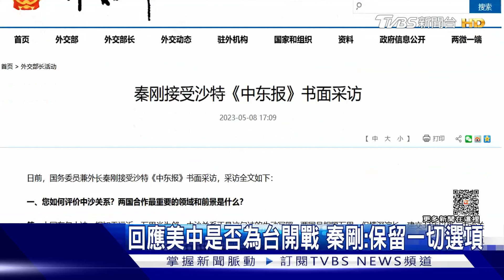回應美中是否為台開戰 秦剛:保留一切選項｜TVBS新聞@TVBSNEWS01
大陸外交部在官網上，PO出了一篇外長秦剛接受外媒訪問的文章，指稱在回答「美中是否會因為台灣開戰」的問題時，秦剛回應:中國會盡最大努力爭取和平統一，但也保留一切必要選項。此外大陸與加拿大的關係也生變，先後宣布互相驅逐領事館外交官。